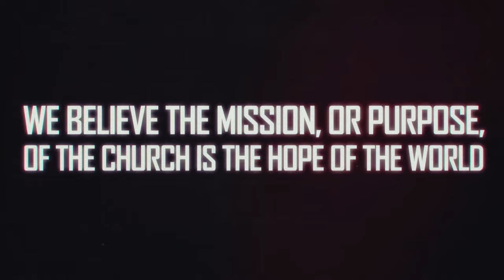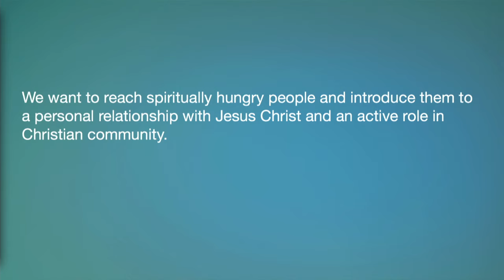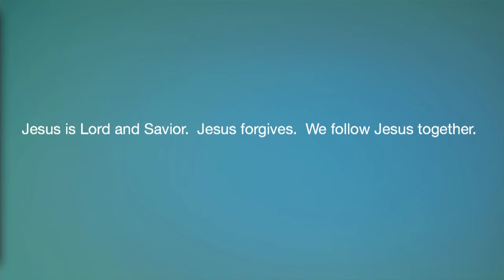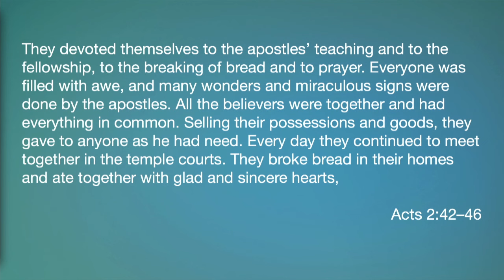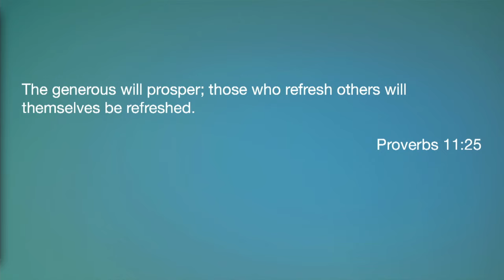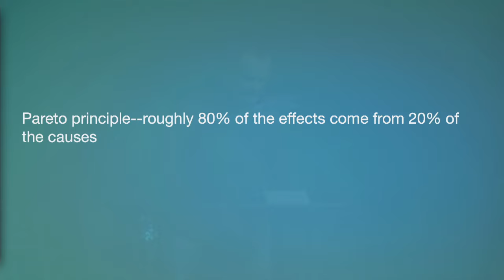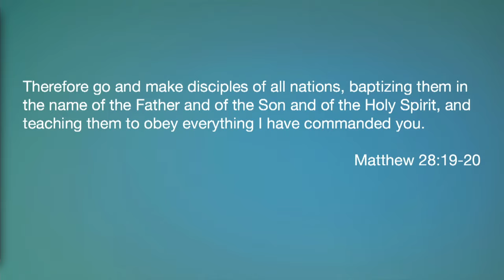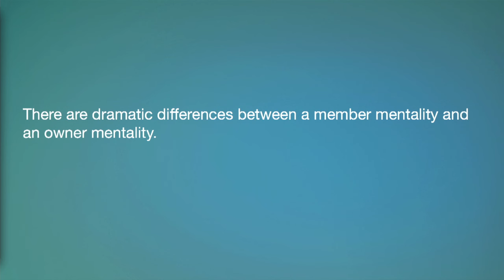Two Ships - Week 3: Passenger vs. Crew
Pastor Tom Harding
"Two Ships" Series
Alive Wesleyan Church